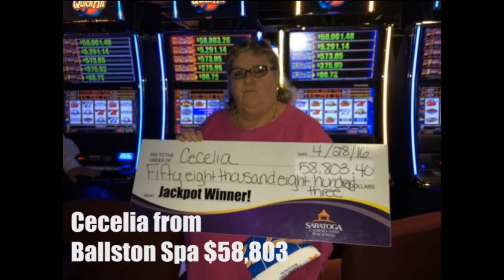Jackpot Winners!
Here are just a few of our recent jackpot winners! With thousands of jackpots hit every month, there's never been a better time to Go Saratoga!